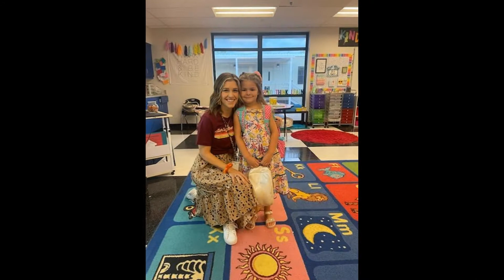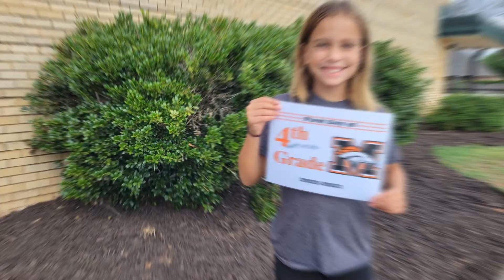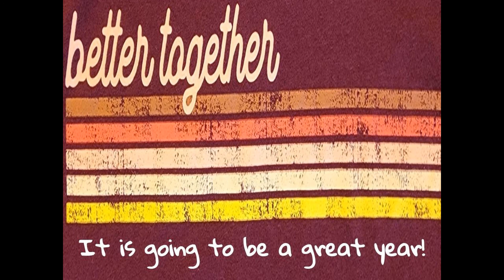September 2022 Newsletter Video